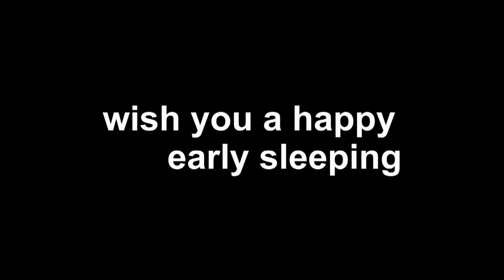How to sleep early?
李嘉豪，国际关系学院 Sometimes you want to sleep early, but eventually end up with falling aslllep at midnight, in this video I will show you a method to help you to sleep early in an easy way.